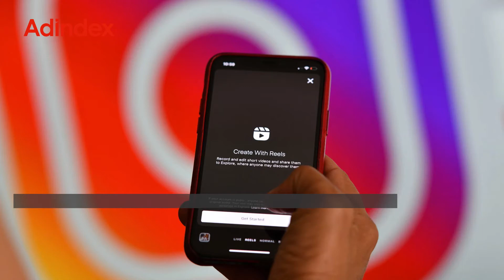Новости индустрии маркетинга и рекламы, 23 июня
Instagram и Facebook запустят сервис коротких видео и музыку в России

«По небу с ветерком» — BlaBlaCar начал рекламировать онлайн-покупку билетов на автобус